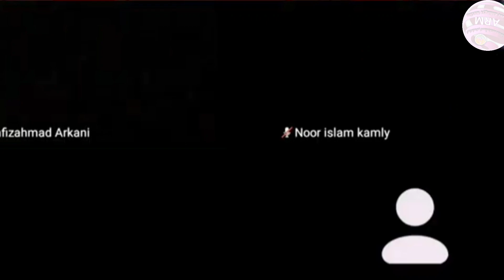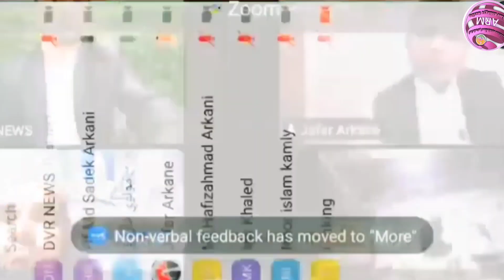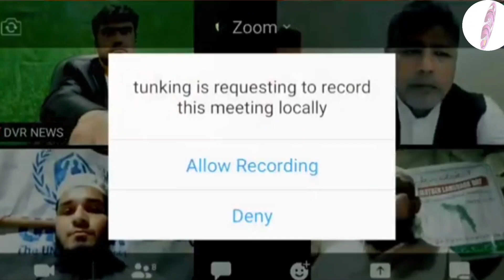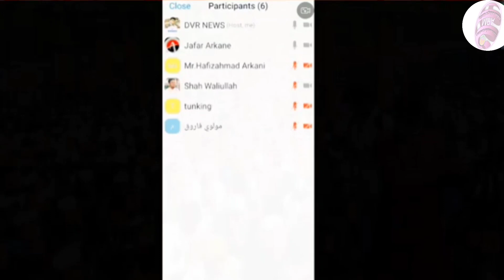4 March 2023 Interview with Rohingya National Education Board.